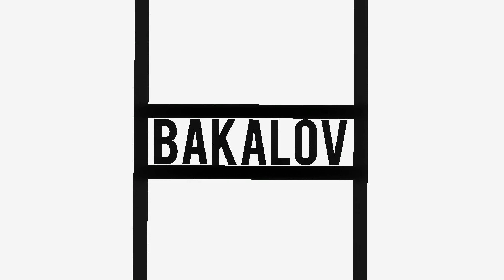THE WIN-FIELD 1873 ♦ Hunt: Showdown (Ft. ColdKneez)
Here is a PVP montage of the game, Hunt: Showdown while playing with ColdKneez.